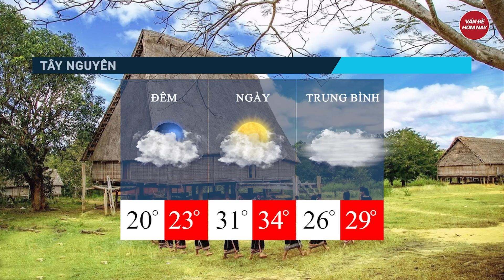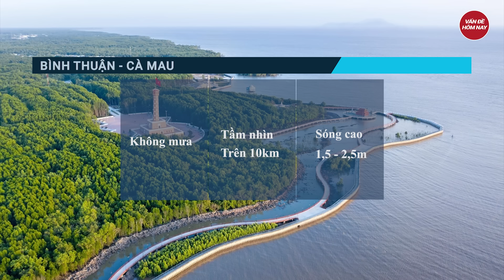Dự báo thời tiết 9/3: Nồm ẩm quay trở lại Bắc Bộ, Nam Bộ nắng nóng đến thiếu nước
Tin thời tiết | Dự báo thời tiết 9/3: Nồm ẩm quay trở lại Bắc Bộ, Nam Bộ nắng nóng đến thiếu nước